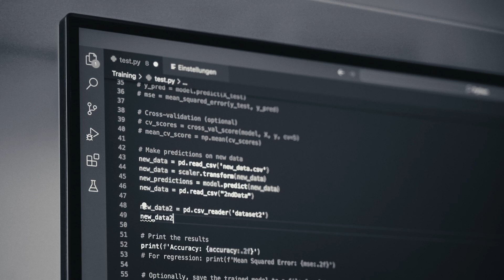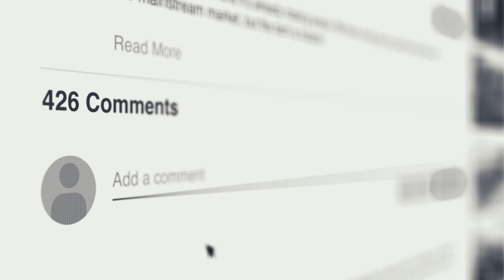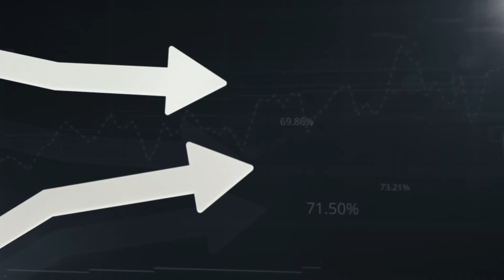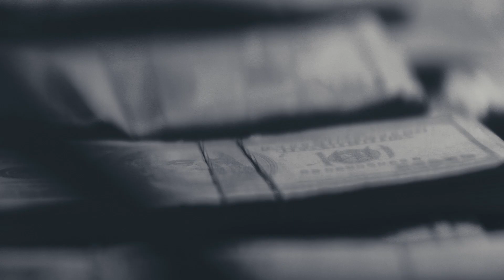'The Cloud Fugitive' | David Heinemeier Hansson | NTK # 001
Dark Matter presents a controversial take on cloud with Co-Owner and CTO of @37signals  @dhh37 . 37Signals hasn't been shy about telling the story of its cloud exit. In an exclusive interview, we caught up with David to get the detail behind its decision and what it means for anyone else who has 'that nagging feeling that something isn't right in cloud'.

The first in its series, 'Need To Know' (NTK) discusses the sometimes uncomfortable truths about technology decision making - the things people think but rarely say.